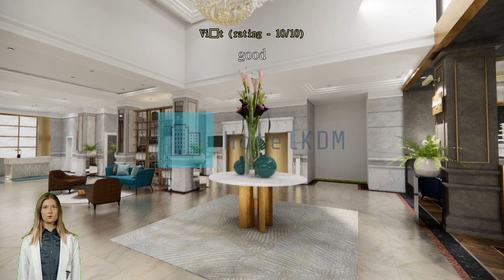Review Movenpick Hotel Hanoi Centre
Movenpick Hotel Hanoi Centre

Experience Luxury and Comfort at Movenpick Hotel Hanoi

Welcome to Movenpick Hotel Hanoi, a luxurious 5-star hotel located in the heart of Hanoi, Vietnam. This exquisite hotel offers a perfect blend of modern elegance and Vietnamese charm, providing guests with an unforgettable stay. With its convenient location, Movenpick Hotel Hanoi is just a short 40-minute drive from the airport, making it an ideal choice for both business and leisure travelers.

As you step into the hotel, you will be greeted by a warm and inviting atmosphere. Check-in begins at 02:00 PM, allowing you to start your stay at your own pace. The hotel boasts a total of 154 beautifully appointed rooms, each designed with comfort and style in mind. Whether you choose a spacious deluxe room or a luxurious suite, you can expect modern amenities, elegant furnishings, and stunning city views.

At Movenpick Hotel Hanoi, you will find yourself conveniently located just 2.0 km away from the bustling city center. This allows you to easily explore the vibrant streets, immerse yourself in the rich culture, and discover the hidden gems of Hanoi. After a day of adventure, you can retreat to the hotel's tranquil ambiance and unwind in the comfort of your room.

Exciting Entertainment Facilities at Movenpick Hotel Hanoi

At Movenpick Hotel Hanoi, guests can indulge in a wide range of entertainment facilities that are sure to enhance their stay. The hotel boasts a variety of options to cater to different preferences and interests. Whether you're looking for a lively night out or a relaxing retreat, Movenpick Hotel Hanoi has it all.

For those who enjoy shopping, the hotel offers a selection of shops where you can find everything from souvenirs to high-end fashion. If you're feeling lucky, head to the casino and try your hand at the various games on offer. The bar is the perfect place to unwind with a refreshing drink after a long day of exploring the city.

If you're in the mood for some late-night fun, the hotel's nightclub is the place to be. Dance the night away to the latest beats and enjoy a vibrant atmosphere. For a more tranquil experience, indulge in a rejuvenating massage at the spa or relax in the sauna and steam room. The shared lounge/TV area is also available for guests to unwind and socialize.

No matter what your idea of entertainment is, Movenpick Hotel Hanoi has something for everyone. From exciting nightlife options to soothing spa treatments, this hotel ensures that guests have a memorable and enjoyable stay.

Stay Active at Movenpick Hotel Hanoi's Sports Facilities

Movenpick Hotel Hanoi offers a range of top-notch sports facilities to keep guests active and energized during their stay. With a fully-equipped fitness center, guests have the opportunity to maintain their workout routine and stay in shape. The fitness center is free for all guests, providing access to state-of-the-art equipment and professional trainers who can assist with personalized fitness programs.

For those who prefer to exercise outdoors, Movenpick Hotel Hanoi boasts a refreshing outdoor pool where guests can take a dip and soak up the sun. Whether you want to swim a few laps to start your day or simply relax by the poolside, this tranquil oasis provides the perfect setting.

If you're looking for a more adventurous activity, Movenpick Hotel Hanoi also offers diving experiences. Explore the underwater world and discover the vibrant marine life with their diving packages. Whether you're a beginner or an experienced diver, the hotel's experienced instructors will ensure a safe and memorable diving experience.

Please note that while the fitness center is free for all guests, additional charges may apply for diving packages and certain fitness center services. With these exceptional sports facilities, Movenpick Hotel Hanoi truly caters to the needs of fitness enthusiasts and adventure seekers alike.

Convenience at Your Fingertips: Movenpick Hotel Hanoi's Top-notch Facilities

Movenpick Hotel Hanoi goes above and beyond to ensure your stay is as convenient as possible. With a wide range of facilities and services, you can truly relax and enjoy your time in Hanoi.

For those who crave a late-night snack or a delicious meal in the comfort of their room, the hotel offers 24-hour room service. Whether it's breakfast in bed or a midnight craving, the dedicated staff is ready to cater to your needs. Additionally, the laundry service ensures that your clothes are fresh and clean throughout your stay, allowing you to pack light and save space in your luggage.

Safety is a top priority at Movenpick Hotel Hanoi, and the safety deposit boxes provided in each room give you peace of mind knowing that your valuables are secure. The concierge is always at your service, ready to assist with any inquiries or arrangements you may need during your stay.